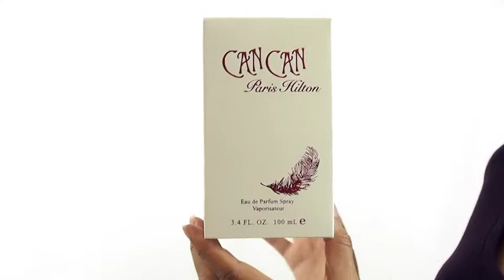Alluremart.com: PARIS HILTON CAN CAN by Paris Hilton (WOMEN)